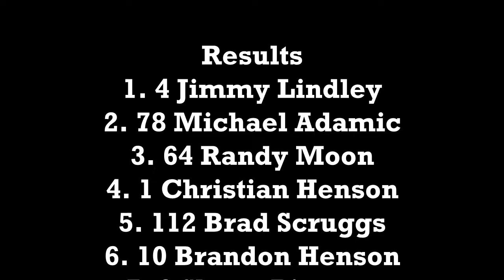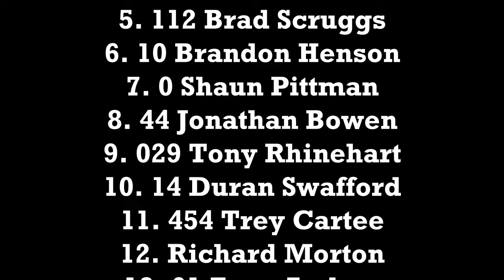4 27 19 Super Heavy 410 Main Warrior Creek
Super Heavy 410 Main from Warrior Creek. Part of the Big 3 Series.